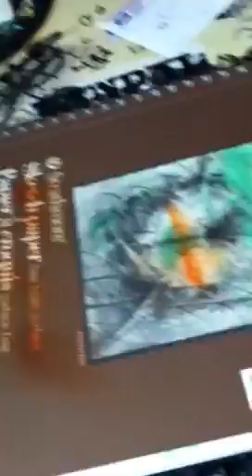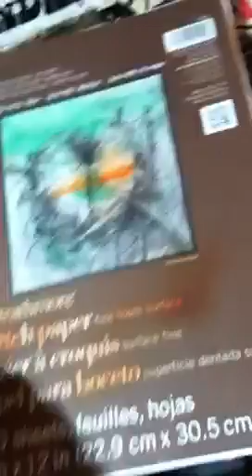Graffiti black book update